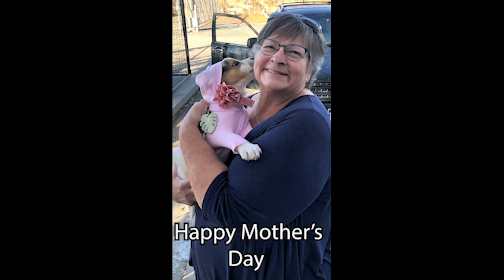Mother's Day video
Wishing a Happy Mother's Day to all of the wonderful pet moms!